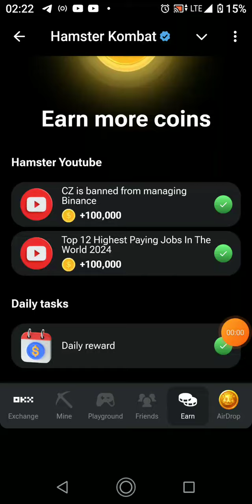Hamster combat September 7 : mini game ~ Puzzle solved , key 🗝️ 19 (take hints)